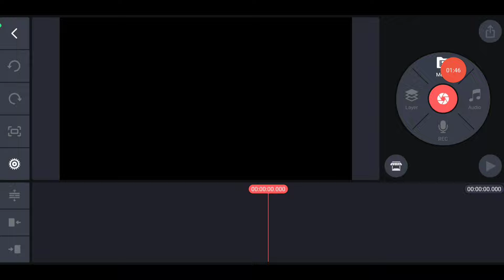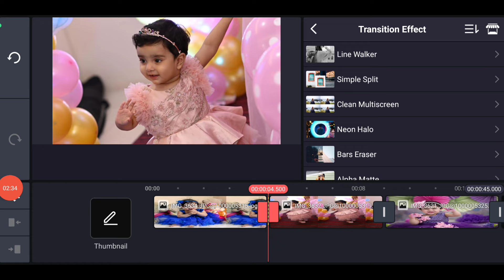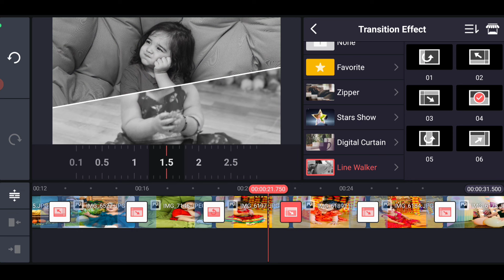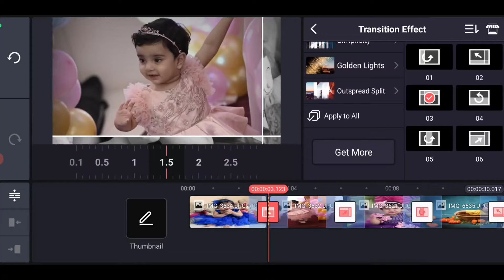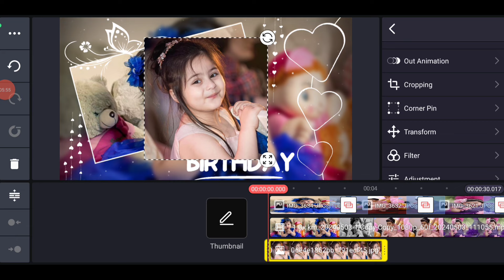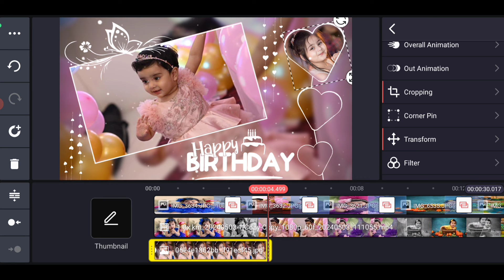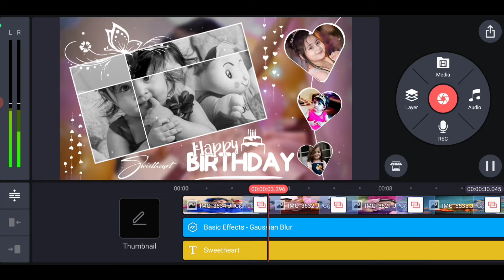Happy Birthday Trending Video Editing 2024 | How To Create Birthday Video in Kinemaster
Code:-233

*Special Gifts for Your Partner

Acrylic 3D LED Lamp Anniversary Gift
Printed Photo for Anniversary Gift
Best Personalized Anniversary Gift

Visit Website and Search Download Code - 057

VN Birthday Video Editing
How To Create Happy Birthday Status Videos
Birthday Lyrics Video Kaise Banaye
How To Create Birthday Lyric Videos
New Style Birthday Status Editing
Birthday Template
Birthday Template Kaise Banaye
How To Create Birthday Template
Birthday Wishes Videos Editing Tutorial
Black Screen Birthday Template
Free Birthday Template
Gsk Editing Zone Birthday Template
Birthday Frame Kaise Banaye
Birthday decoration  video ideas
Birthday wishes decorations ideas
First Birthday Status Editing
Baby first birthday wishes Status Editing
Baby Happy Birthday WhatsApp Status Editing
Birthday Birthday Song
Kids Birthday Videos Editing
Happy Birthday status Editing 2023
Instagram Birthday Wishes Story Ideas
Birthday Story Tips
Birthday Wishes Best Line
Instagram Happy Birthday Story Idea
Birthday Story Kaise Banaye
Story Idea

New viral reels editing,new birthday song status,happy birthday status song,birthday video editing,birthday template download,happy birthday video editing KineMaster,first birthday video editing,black screen birthday template download,